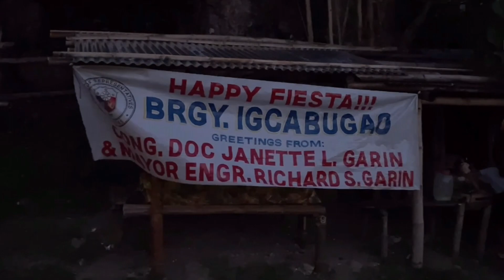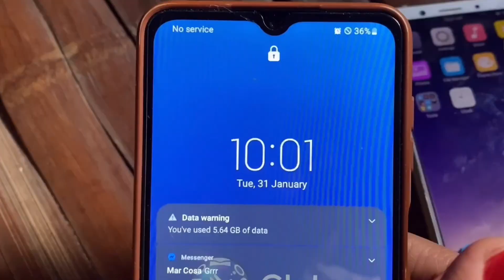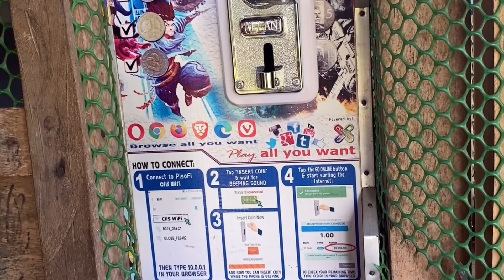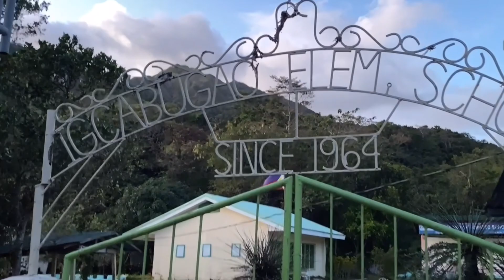DAY IN MY LIFE AT ILOILO | ROAMING AROUND IN IGCABUGAO |FIESTA SA PROBINSYA + GIVEAWAY | PART 2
HI GUYS!! PANIBAGONG VIDEO, PANIBAGONG ENTRY NANAMAN PO TAYO.. 🤗😍

MORE ENTRIES MORE CHANCES OF WINNING!!

JOIN NA ULIT AND HAVE A CHANCE TO WIN:
😊  GIFT CERTIFICATE WORTH 500 PESOS
       (1 WINNER)
😊  100 PESOS GCASH ( 2 WINNERS)
😊   50 PESOS GCASH (3 WINNERS)

RAFFLE DRAW: MARCH 31, 2023

PAANO SUMALI PARA MAGKAROON NG ENTRY?

3. PAG TAPOS NYO NA GAWIN ANG 1 AND 2 AY MAG COMMENT KAYO NG  " DONE "

GOODLUCK GUYSS!!